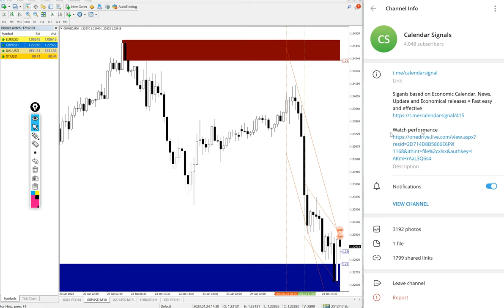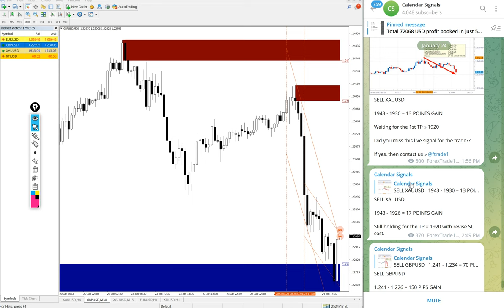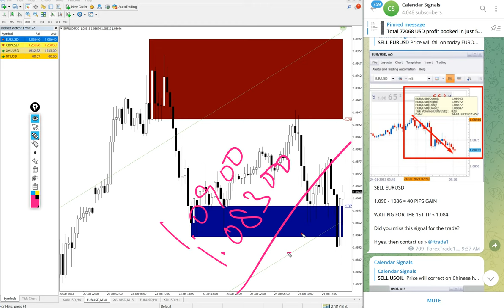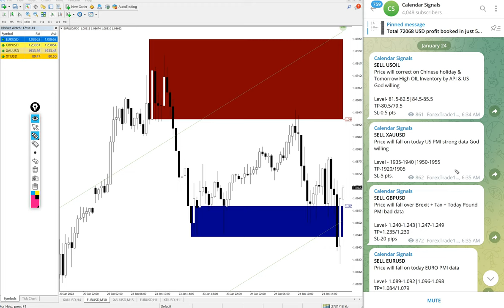24.1.2023 CALENDAR SIGNAL PERFORMANCE VIDEO